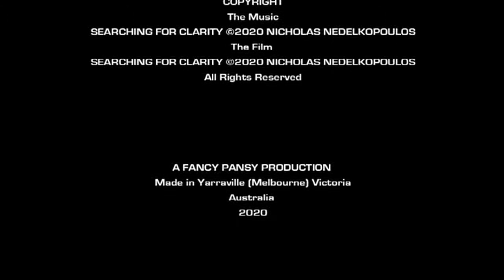Searching For Clarity (2020)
Genre: Experimental

Australia
2020